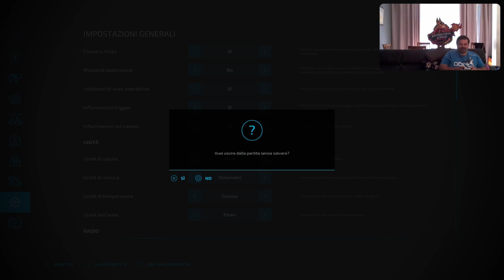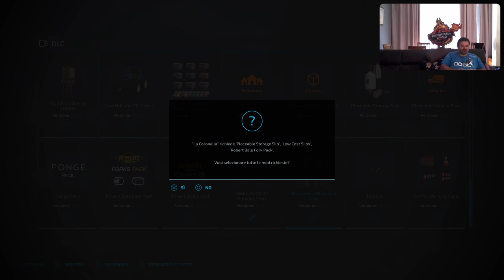Farming Simulator 22 [PS5-ITa] Sharder98 Design e Kevin - Marcodrums Games - in Live 16/08/22